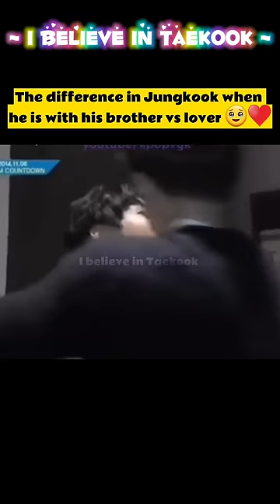The difference in how Jungkook treat Jimin ( brother ) vs Taehyung ( lover ) 🥹😭♥️(NO HATE)